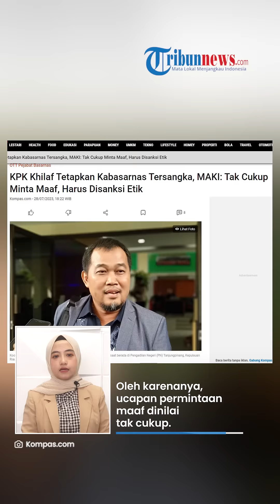Penetapan Tersangka Kabasarnas Jadi Boomerang KPK, MAKI Minta Pimpinan Disanksi Berat karena Keliru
TRIBUN-VIDEO.COM - Komisi Pemberantasan Korupsi (KPK) menilai jika penyidiknya kemungkinan khilaf saat menetapkan Kepala Basarnas, Marsekal Madya TNI Henri Alfiandi dan Letkol (Adm) TNI Afri Budi Cahyanto sebagai tersangka dugaan suap.

Terkait kesalahan ini, KPK dinilai harus disanksi etik.

Koordinator Masyarakat Anti-Korupsi Indonesia (MAKI) Boyamin Saiman merespons permintaan maaf yang diungkapkan Wakil Ketua KPK Johanis Tanak.

Boyamin berpandangan, pimpinan komisi antirasuah yang mengumumkan seseorang sebagai tersangka dengan prosedur yang tidak sah telah nyata melanggar Hak Asasi Manusia (HAM).

Oleh karenanya, ucapan permintaan maaf dinilai tak cukup.

Menurut Boyamin, pimpinan KPK harus mendapatkan sanksi dari Dewan Pengawas (Dewas).

Sanksi yang dijatuhkan juga disebut harus berat.

Pasalnya, kesalahan yang dilakukan KPK keterlaluan dan tak bisa dimaafkan.

“KPK tidak cukup hanya minta maaf karena sudah melanggar HAM yaitu penetapan dan pengumuman tersangka secara tidak sah, pimpinan KPK juga harus kena sanksi pelanggaran kode etik,” ujar Koordinator MAKI Boyamin Saiman kepada Kompas.com, Jumat (28/7/2023).

“Tapi kesalahannya keterlaluan dan tidak bisa dimaafkan karena ini proses hukum, seluruh pimpinan harus kena sanksi berat Dewas KPK,” kata Boyamin.

Meski demikian, permintaan maaf KPK dinilai sudah tepat untuk dilakukan.

Sebab, KPK akan kalah jika anggota militer yang ditetapkan sebagai tersangka melakukan praperadilan terhadap proses hukum tersebut.

“Ya apapun itu lumayan mau ngaku salah dan minta maaf daripada nanti kalah gugatan praperadilan,” kata Boyamin.

Diketahui sebelumnya, TNI merasa keberatan lantaran KPK yang menetapkan dua anggotanya sebagai tersangka dugaan suap.

Pasalnya, militer TNI memiliki prosedur untuk menjatuhi hukuman kepada anggotanya yang melakukan tindak pidana.

Oleh karenanya, KPK dinilai telah melangkahi wewenang TNI.

(Tribun-Video.com/Kompas.com)

Artikel ini telah tayang di Kompas.com dengan judul "KPK Khilaf Tetapkan Kabasarnas Tersangka, MAKI: Tak Cukup Minta Maaf, Harus Disanksi Etik", Klik untuk baca
Editor : Diamanty Meiliana

Host: Tini Afshin
VP: Dimas